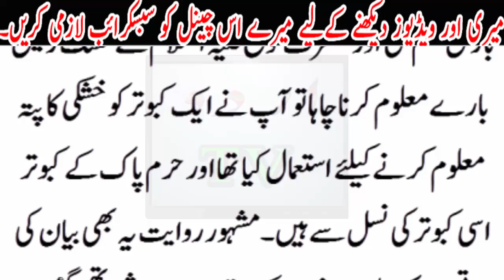Haram Pak m kabooter kahan se ate hain? or kahan wapas jate hain?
Haram Pak m kabooter kahan se ate hain? or kahan wapas jate hain?Urdu TV News seeks to enlighten its viewers with quality analysis from renowned journalists and anchors across Pakistan and the globe. Stemming away from the traditional news channel, Urdu TV News is a unique channel offering invigorating scrutiny, mentally stimulating analysis along with an acute focus on news reports.